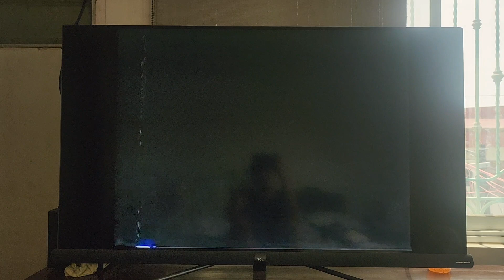Stay Tuned/20th Century Fox Home Entertainment/Fox Video 1995 Logo